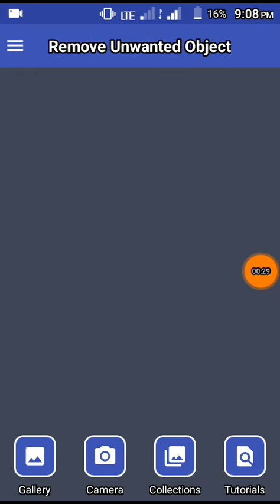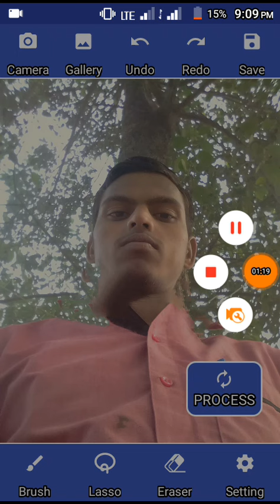kisi bhi photo se kapde hatana sikhe ! how to remove clothes from photo in android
सबसे पहले और सबसे तेज  Educational News & News pepar और Jobs  अपडेट्स यहॉ से मिलेगा अभी जॉइन किजीय Telegram से 👎👎👎🤟🤟🔜